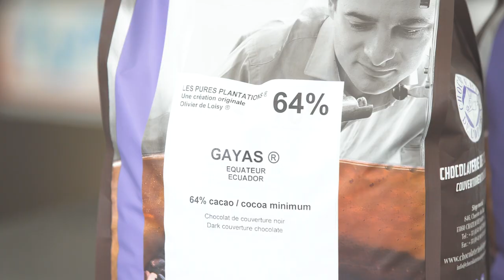Recette de Ganache Cadrée Gayas 64% par Frédéric Hawecker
Frédéric Hawecker, MOF Chocolatier - Confiseur, nous dévoile tous les secrets de la réalisation d'une ganache cadrée avec notre nouveau chocolat de couverture noir de la gamme Pures Plantations®, GAYAS® 64% (Origine ÉQUATEUR).

Réalisé à partir de fèves de cacao ASSS (catégorie supérieure), GAYAS® 64% est un chocolat adapté pour tous les types d'usages, mais spécialement conçu pour sublimer les enrobages. Sa teneur en beurre de cacao (37%) lui confère une fluidité idéale pour une belle précision.
À la fois élégant et cacaoté, GAYAS® 64% possède une belle palette aromatique composée de notes de miel, de fruits cuits et d'épices douces.